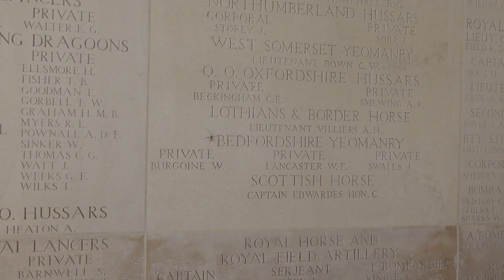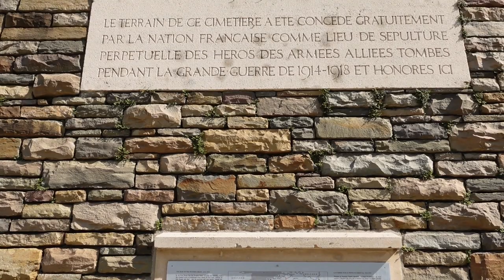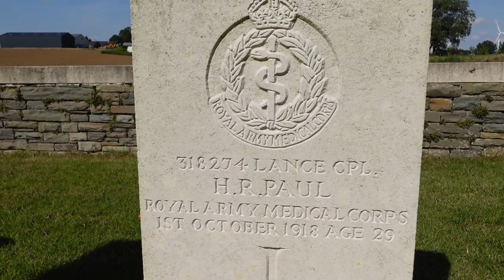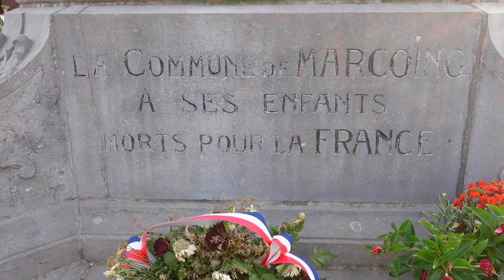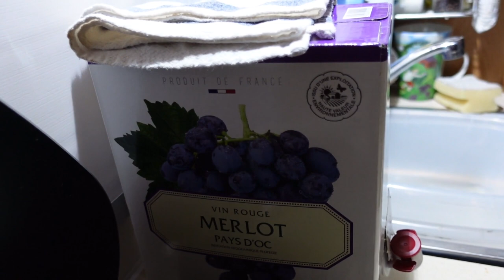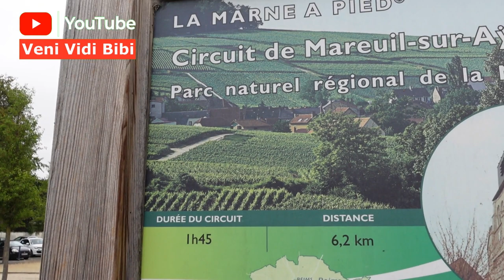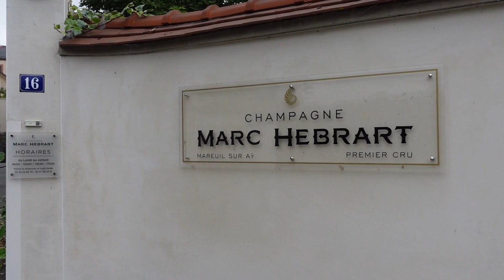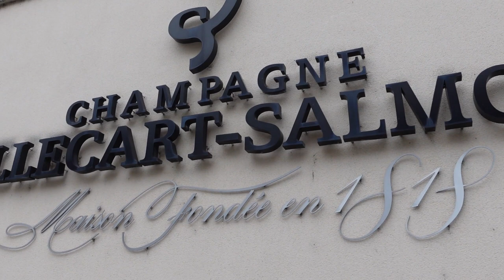Destination Lost days 1 to 3 France 2021 on a motorhome adventure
This year is Destination Lost as we only have an idea where we are going biut not where we are stopping or the route we are taking!

Getting the Eurotunnel and negotiating the paperwork around taking your pet abroad. The dreaded Animal Health Certificate is both costly and difficult to fill in .

How do we get on? Do we get a European Pet passport For Buffy?
Do we Drink local beer ?

Music is
Five Floors by Erasmus Talbot

We are Helen , Alan and our mad dog Buffy. We are new to motor homing and learning as we go !
We are planning many more adventure so why not tag along.

veni , vidi, bibi = we came, we saw ,we drank!